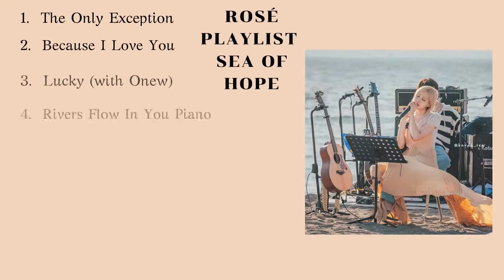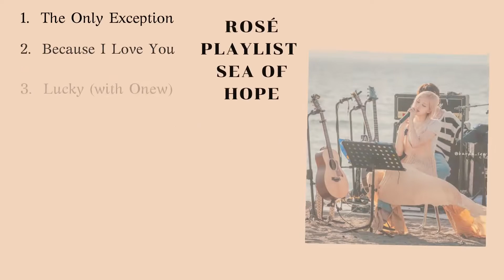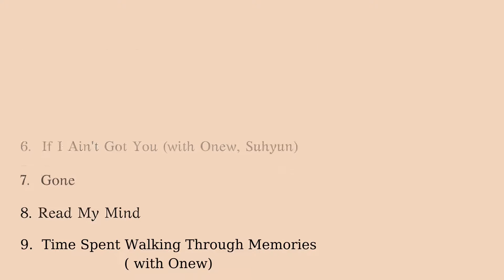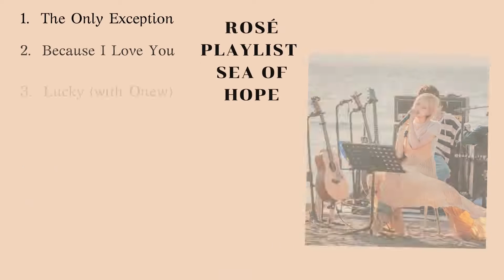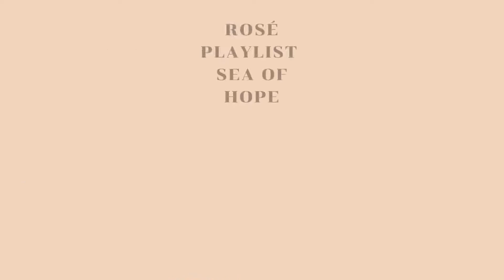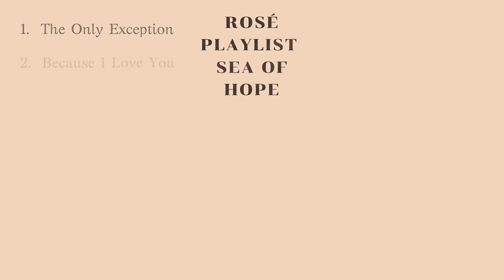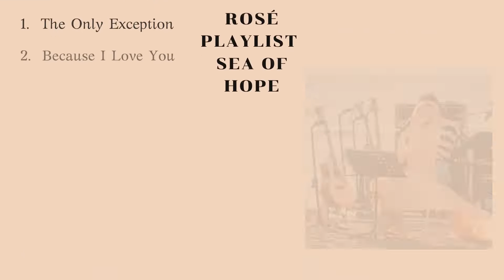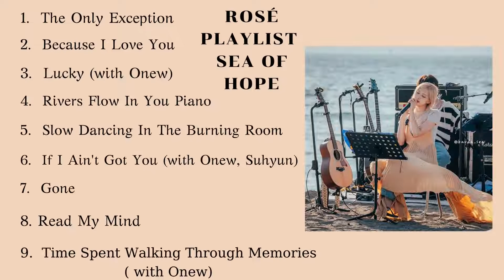ROSÉ (로제) Sea of Hope (바라던 바다) Song Cover Playlist